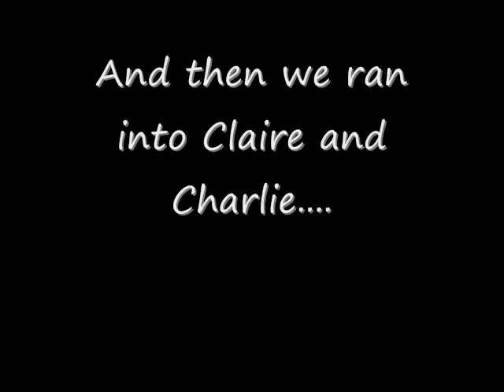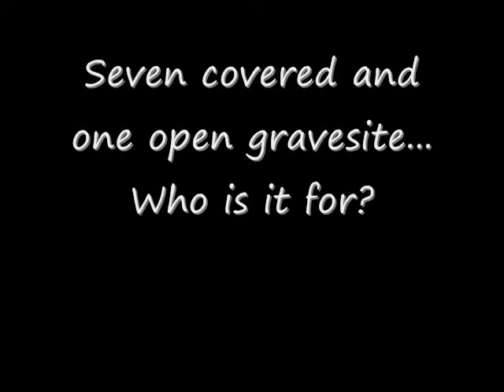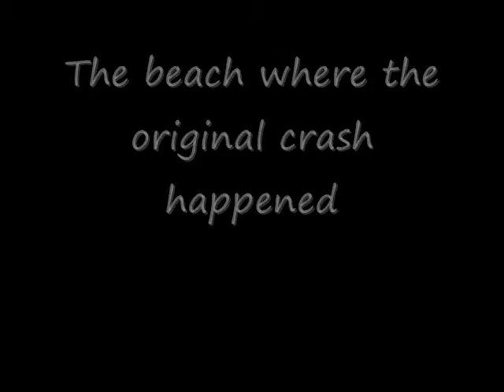The Set of LOST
Scenes where LOST is filimed around Oahu